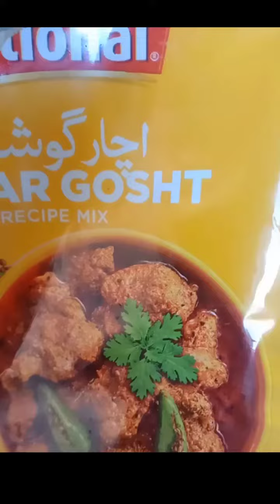AchaRi Chicken@Shafays Home kitchen@quick and Easy recipe@Tasty Dishes